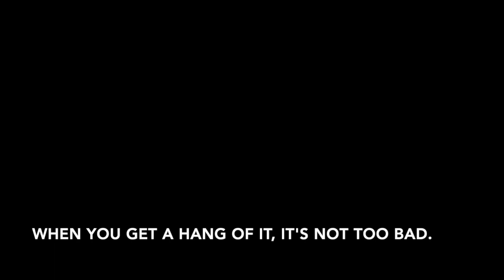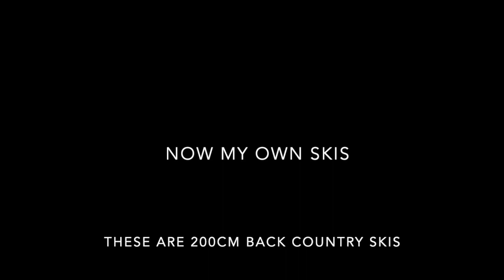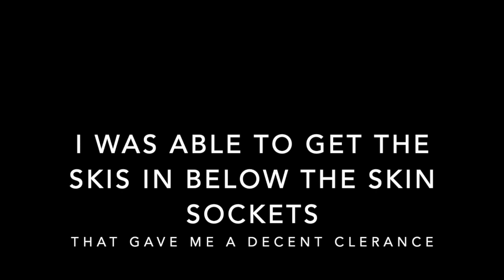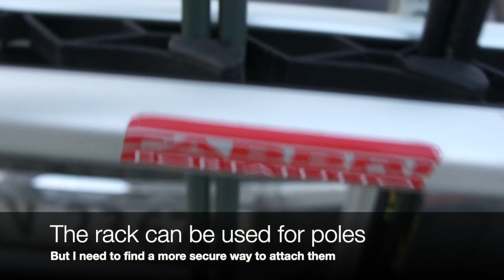Fabbri ski rack, Tesla Model X and Cross Country Skis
I missed this video before I bought the Fabbri "EXCLUSIV SKI & BOARD DELUXE" ski rack. So I made it myself.
TL;DR: This rack is not designed for cross country skis. If that's your primary use I would look for another option.

Can it work with cross county skis? Yes.

But the rack could be better designed and easier to use.

Skistativ
tilhengerfeste